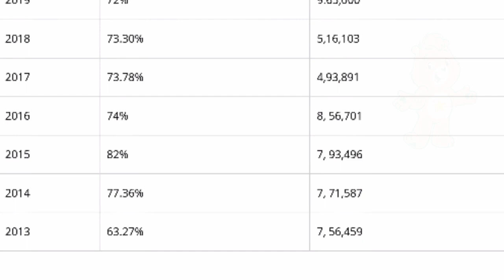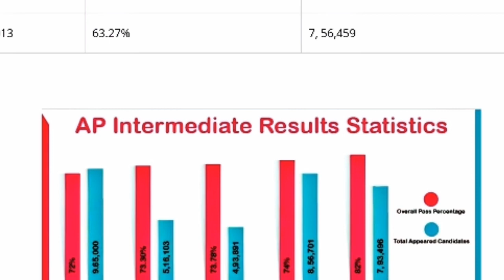Intermediate Pass Percentage Of 2020 And Last 5 Years